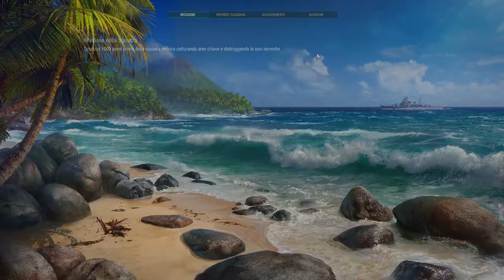A spasso col Moskva...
... si incontrano Yamato broadside, shimakaze cagionevoli e un sacco di dd del tuo team che non si capisce cosa stiano facendo e perchè